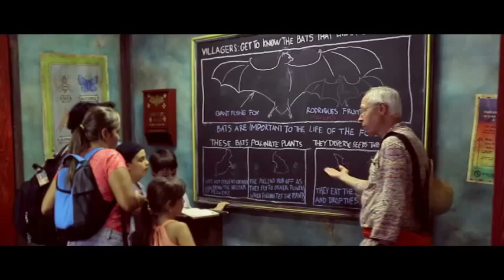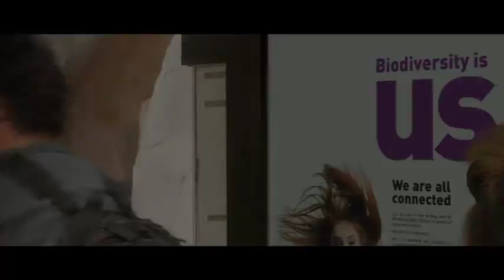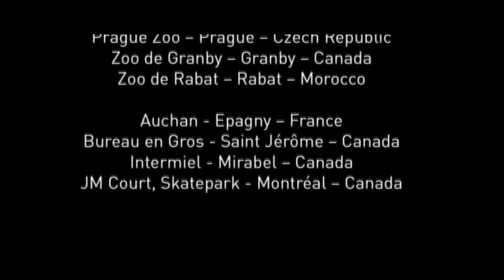WAZA CZ 5min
Biodiverzita – to jsme my: 700 milionů návštěvníků zoologických zahrad a akvárií, kteří mohou něco udělat!
Prostřednictvím řady filmů, plakátů, sociálních médií a volně přístupných interaktivních aplikací, si kampaň „Biodiverzita- to jsme my“ (Biodiversity is us) klade za cíl pomoci nám všem lépe porozumět významu biodiverzity, jejímu propojení s našimi životy i s naší budoucností, a je pro nás inspirací, že i drobnými způsoby se dá mnoho změnit.